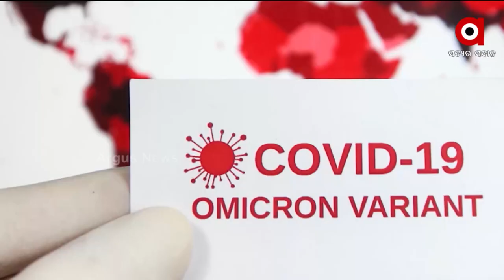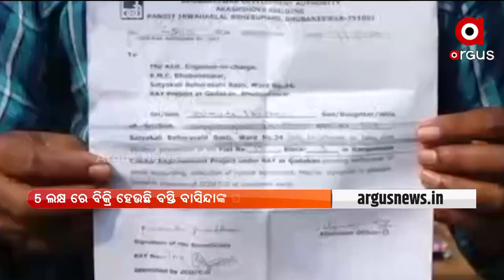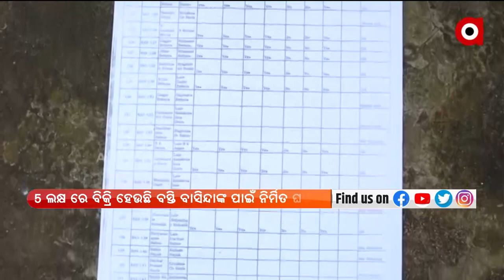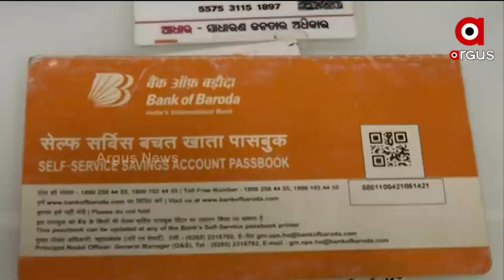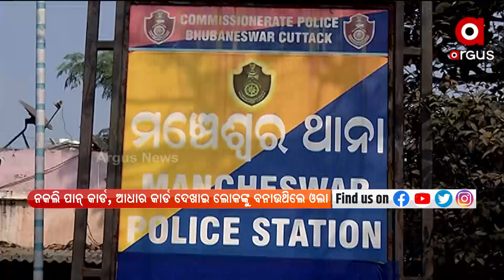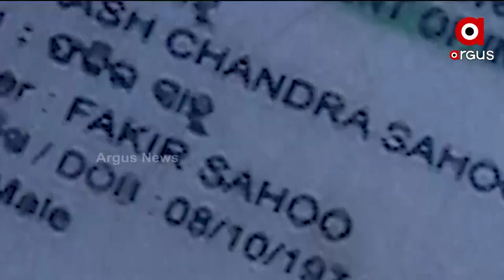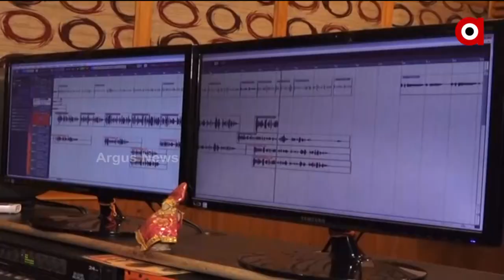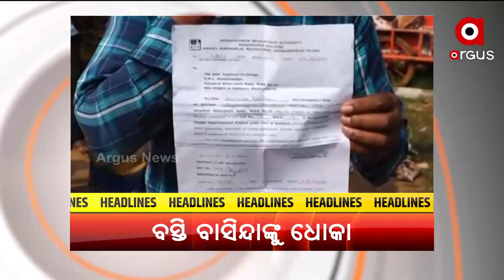Barabati Dhauli Express | 10 Jan 2022 | ArgusNews